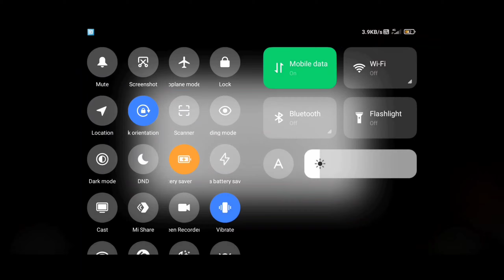Pes funny game play🤣🤣|ejjadi orooo NULLopponent 🥴🥴MatchMaker Yt